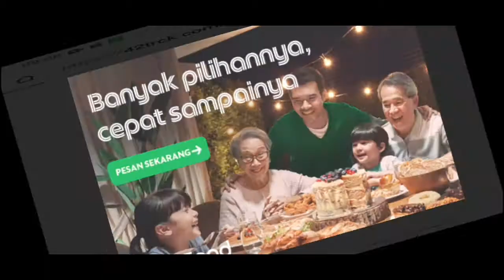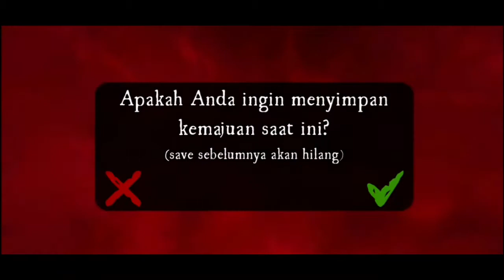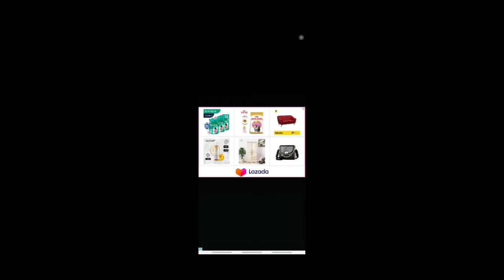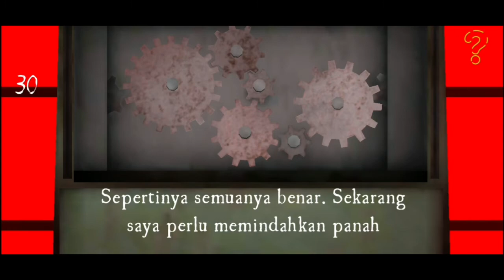Finall Menyelamatkan Adikkuu :) - Death Park 2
Haloooo berjumpa lagii dengan Barvon Channell.. kali ini Barvon Channel akan menamatkan  Death Park 2..
Saksikan Aja gaes Sampai Habiss biar tau endingnya gmana..

Enjoyyy...